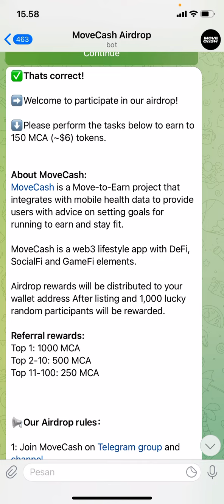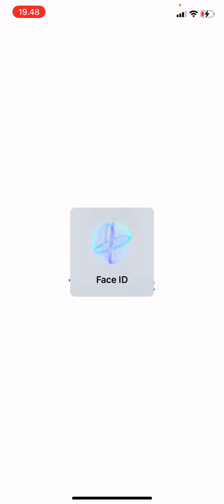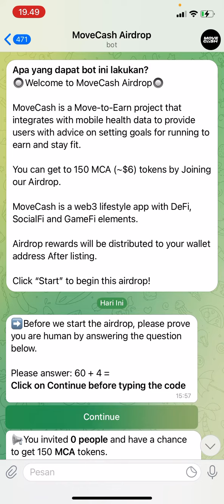airdrop Baru 2022 Move Cash Cuma Daftar Dapat 6$ Gratis!! Bisa Di Tuyul!!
bitcoin hari ini,
bitcoin legend,
bitcoin indonesia,
bitcoin gratis,
bitcoin hunter,
bitcoin mining,
bitcoin hunter bth,
bitcoin adalah,
bitcoin anjlok hari ini,
bitcoin asli,
bitcoin android,
bitcoin apk,
a bitcoin miner,
bitcoin a 1 dolar,
airdrop terbaru,
airdrop legit,
airdrop crypto,
airdrop gratis langsung wd,
airdrop telegram,
airdrop detective,
airdrop ninja,
airdrop terbaru langsung wd,
airdrop android,
airdrop algorand,
airdrop asix token,
airdrop aplikasi,
airdrop gratis,
airdrop trust wallet,
airdrop bnb,
airdrop bnb gratis,
airdrop btc,
airdrop baru,
airdrop bisa di swap,
airdrop crypto gratis,
airdrop crypto terbaru,
airdrop coin,
airdrop coinmarketcap,
airdrop crypto pemula,
airdrop discord,
airdrop discord terbaru,
airdrop dogecoin,
airdrop di telegram,
airdrop di coinmarketcap,
airdrop exchange,
airdrop ethereum,
airdrop eth,
airdrop exchange terbaru,
airdrop exchange 2022,
airdrop ethereum 2022,
airdrop free claim,
ff airdrop dollar problem,
airdrop gratis trust wallet,
airdrop gratis trust wallet tanpa fee,
airdrop gratis terbaru,
airdrop gratisan,
airdrop gratis 2022,
airdrop gratis trust wallet tanpa fee terbaru,
airdrop gratis terbaru 2022,
airdrop indodax,
airdrop indonesia
CRYN TOKEN FREE,
AirDrop terbaru cryn,